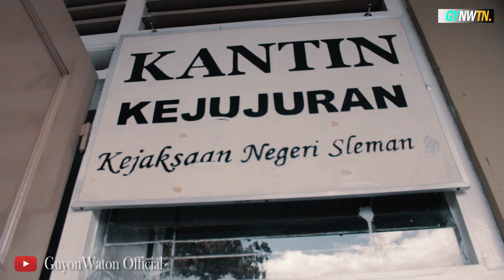Guyonwaton - LUSTRUM SMA N 1 SLEMAN